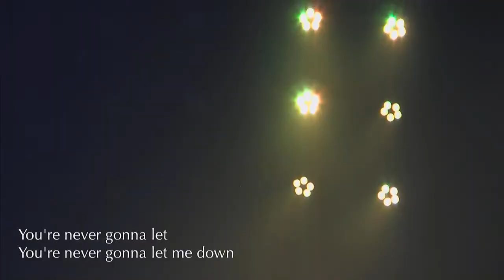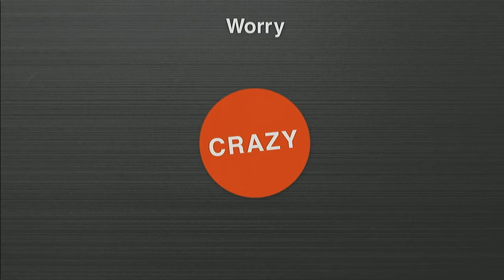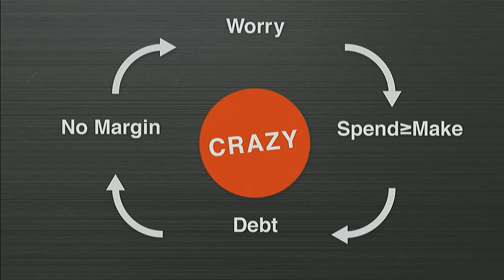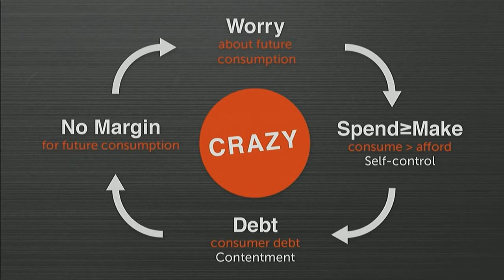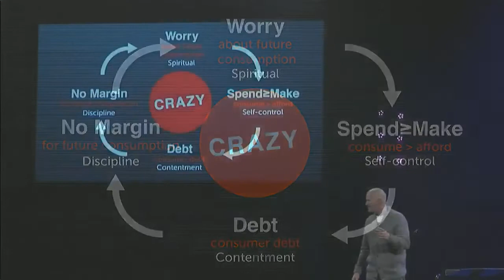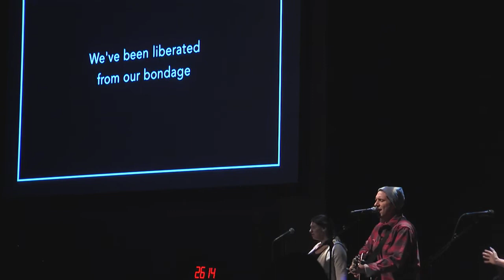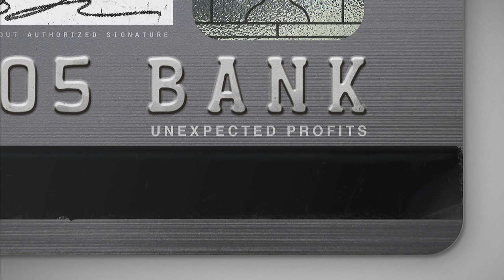Bail Bonds | Kensington Church - Orion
The second week of the series, Bank: Unexpected Profits | March 26, 2017

Summary: Paul commands us rich people to to good, to be rich in good deeds and to be generous and willing to share our bank with others. When we loosen our grip on money, it loosens it grip on us. When we pre-decide to give we make living open handedly a priority.

Scripture: 1 Timothy 6:18; Mark 12:41-44